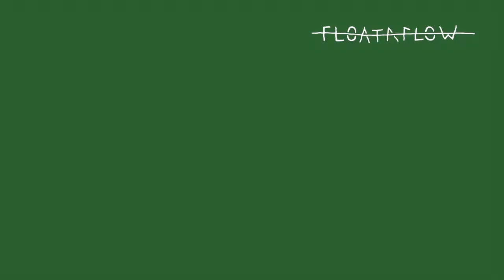Karlino & Done (Float A Flow) - Fuckmaster #1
Float A Flow 2017